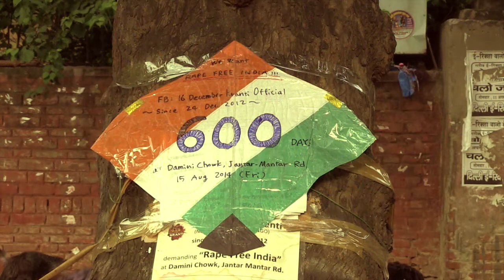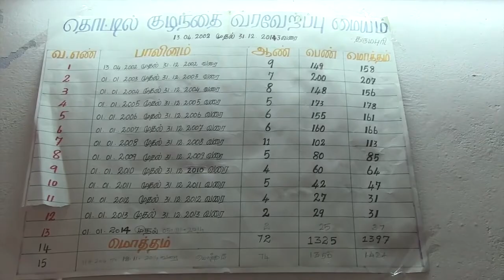Maunam Pesumpoth trailer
Releasing " Maunam Pesumpoth " (When Silence Speaks), a documentary film on violence against women in Tamil Nadu, directed by Nisha Ponthathil, on 16th December 2014, on Nirbhaya Day in Chennai.
Camera and Sound- Gopal Menon
Editing and Music design- Abi Puthukode
Research Consultant- Josephine Sagayam
Produced by- Gopal Menon